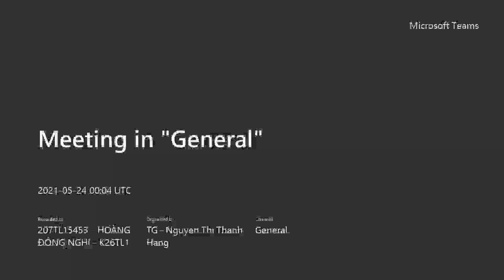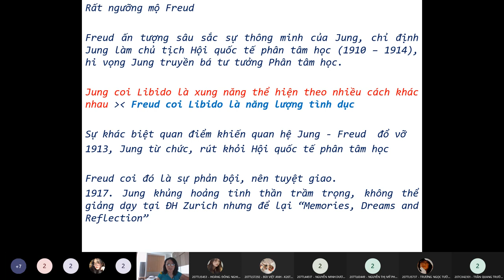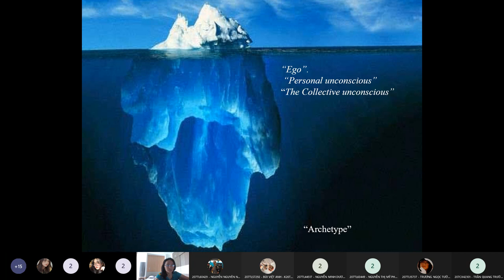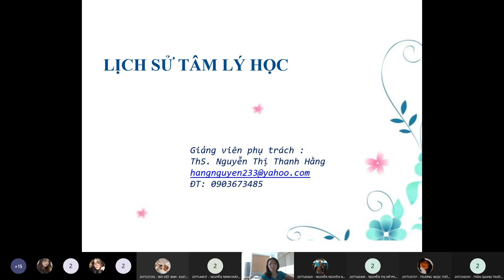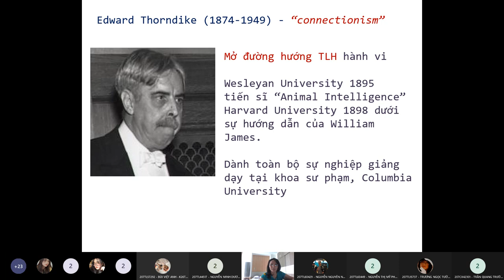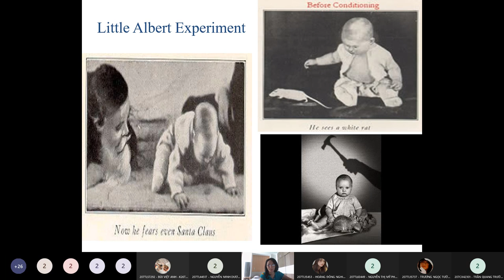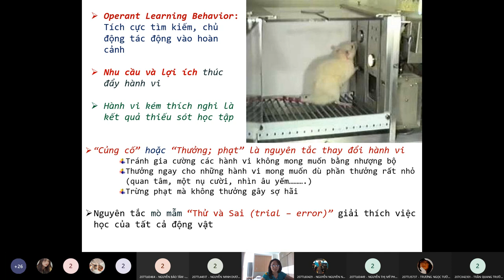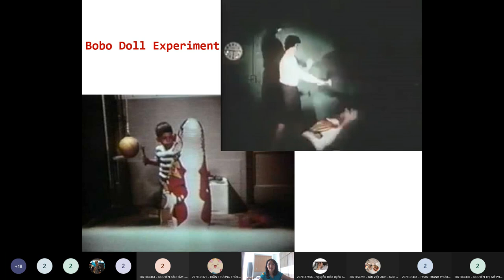Nguyen Ngoc Nguyen | LỊCH SỬ TÂM LÍ HỌC | 24_05_2021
Nếu có bất cứ vấn đề gì về bản quyền. Cảm ơn.

Chúc cả nhà vui vẻ !